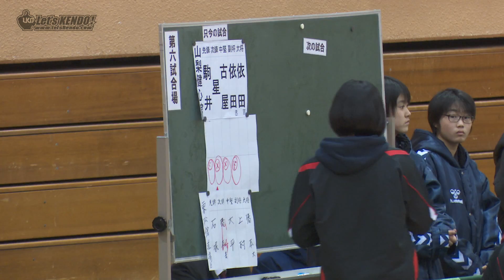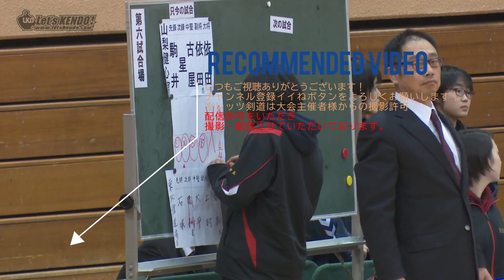【準々決勝】#12【中学生の部】山梨健心館×東松舘道場B【R2・2020創立40周年記念第11回からっ風全国選抜達磨争奪少年剣道大会】2星×山崎・3古屋×大平・4依田×上村・5依田×橋本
R2・2020創立40周年記念第11回からっ風全国選抜達磨争奪少年剣道大会、編集版動画でございます！大会結果詳細、レポート記事・写真はLET'S KENDO ホームページに掲載しております🙇